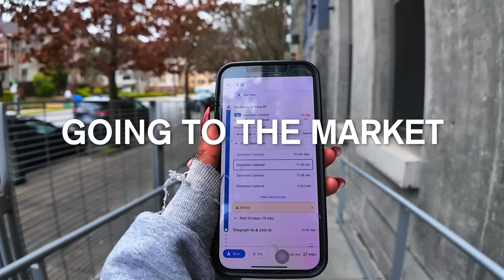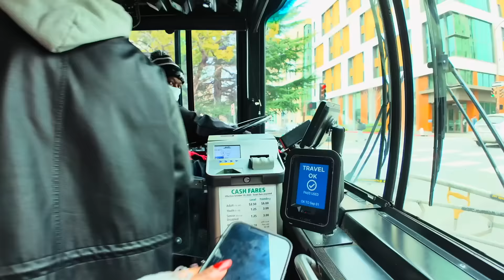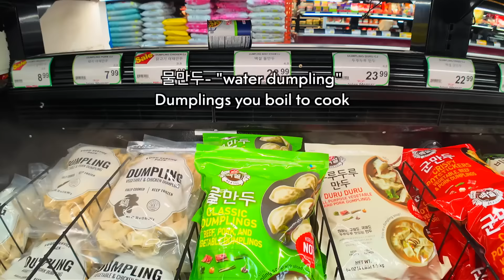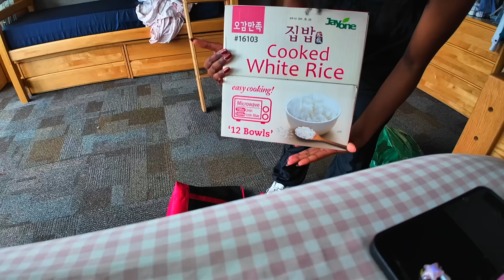I Spent $100 at KOREAN MARKET as a BROKE COLLEGE STUDENT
so budgeting is not my strong suite 🤭 mother don't watch this!!

Intro 0:00 - 1:48
Going to Market 1:48 - 2:46
In the Store 2:46 - 9:17
Going home 9:17 - 10:00
Organizing + Food Haul 10:00 - 13:10

✝️ —PROVERBS 5:23—
He dies for lack of discipline and because of his great folly he is led astray.

👄 —SOCIALS—
pintrest: @amyahmaze

💒 —FAQ—
how old are you? → 18
what grade are you in? → freshman
what college do you attend? → University of California, Berkeley
languages? → Korean + Mandarin + French
religion? → Christian

i’m so happy y’all im so happy, bye 💕